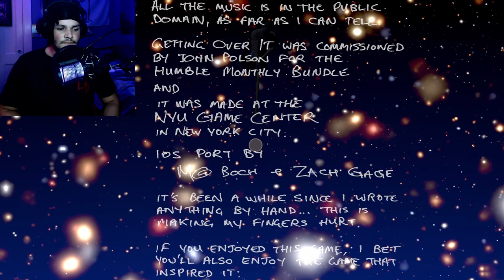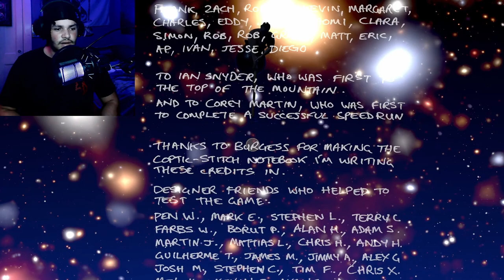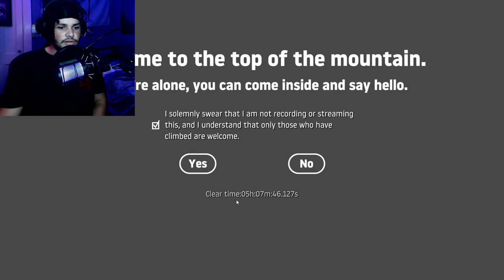I FINALLY Got Over It!!! | Getting Over It - Part 10 (END)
After 10 episodes and over 5 hours of gameplay, I FINALLY got over it! Thank y'all so much for all your support for this series! This was probably the most frustrated I've ever been playing a game but it was worth it! The Grind Goes On!

00:00 - Intro
00:16 - Subscribe To Join The Legion!
00:26 - Gameplay
06:57 - Credits
08:41 - Thank Y'all So Much For All Your Support!
09:58 - Outro